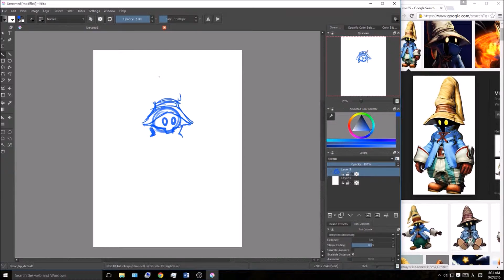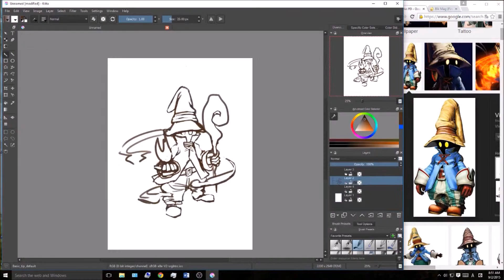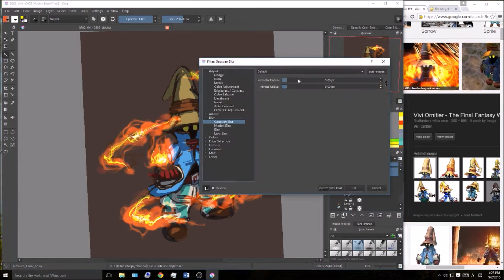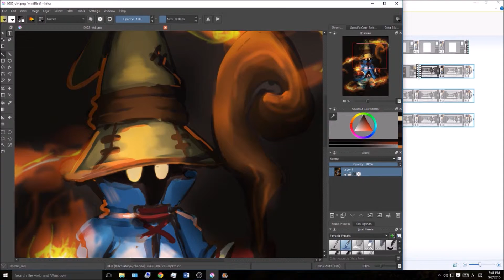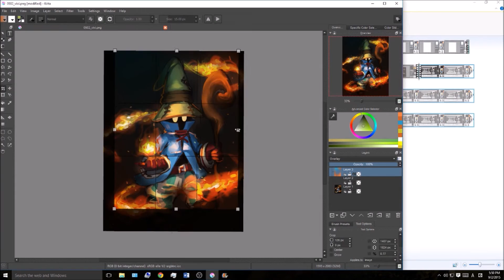60 min speed paint -"black mage" (Vivi, FFIX)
Vivi is one of my favorite FF characters of all time! He doesn't have facial expressions, yet I'm always astounded how much character he has. I love his innocence and how we are introduced to the world of FFIX through his eyes, and how he grows as a character (especially considering his state of existence)